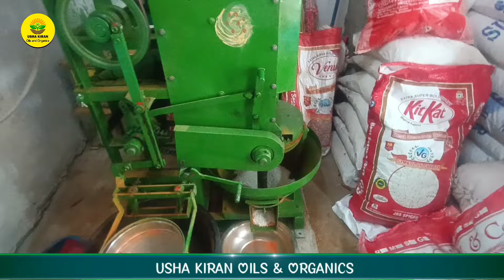పచ్చడి పెడుతున్నారా? మీకోసం రోకలికారం, ఉప్పు ఆవాలపిండిoils మిర్చి ఆవపిండి ushakiran l 8328297009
పచ్చడి పెడుతున్నారా మీకోసం రోకలి కారం, దంచిన ఉప్పు, అవ పిండి... 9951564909 l 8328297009